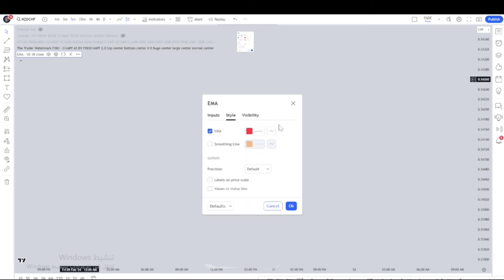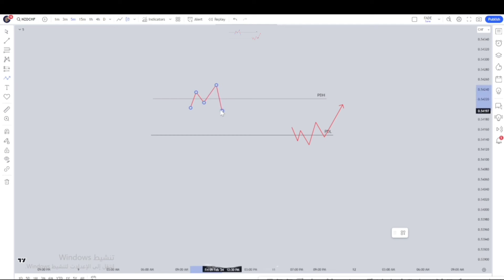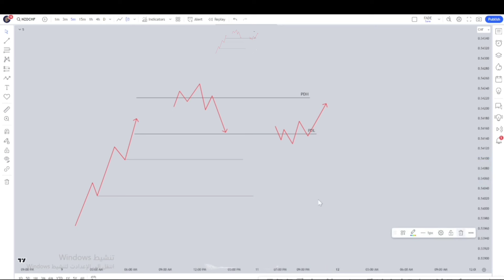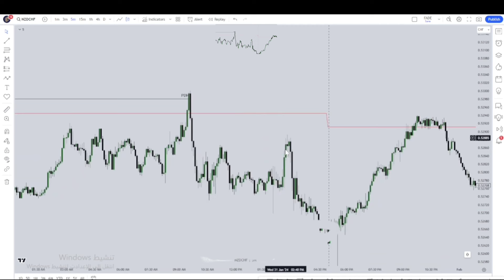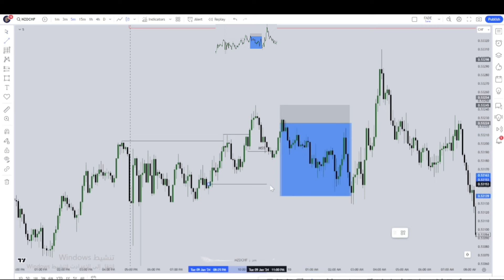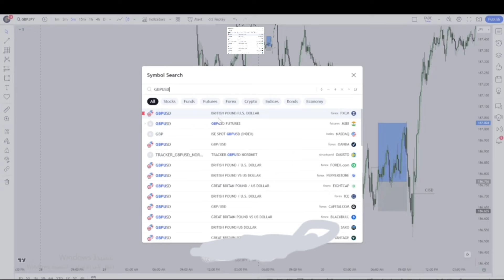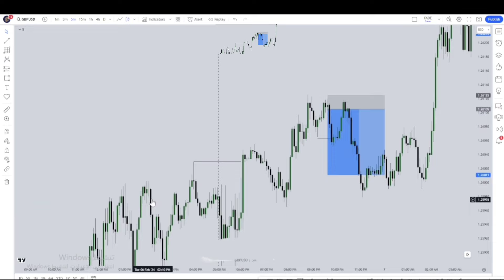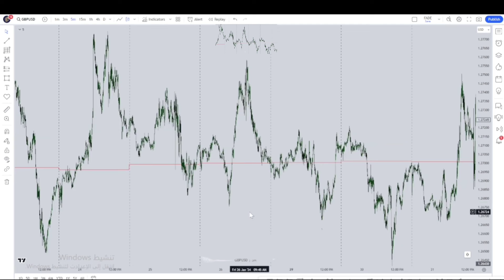لن تصدق أستراتجية تداول سكالبينج احترافية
للتسجيل في منصة اكسنسنز
رابط تسجيل في منصةbingxبدون توثيق

650$هدية كحسومات على رسوم التعامل بهي المنصة